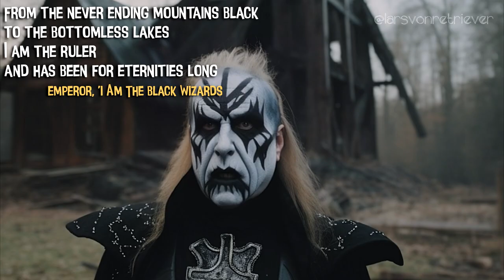World Leaders Of Black Metal (Photoshoot Outtakes)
Outtakes from the Blackmetaliaga Magazine Photoshoot